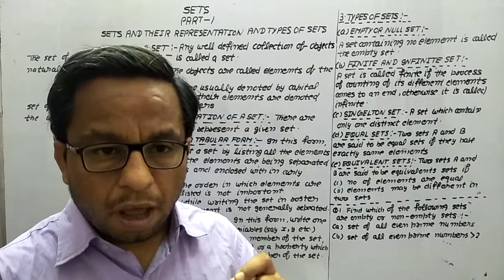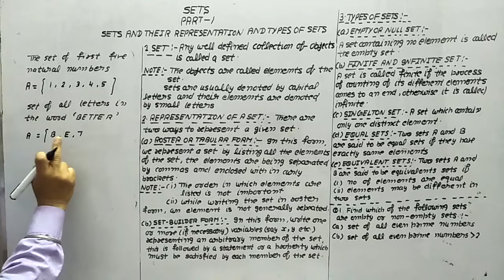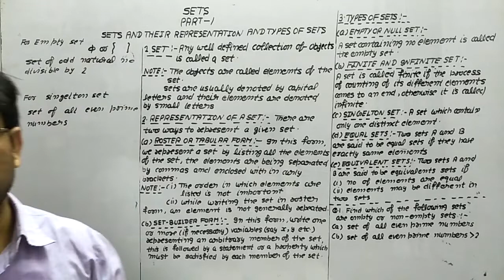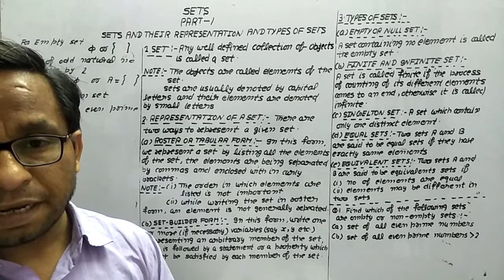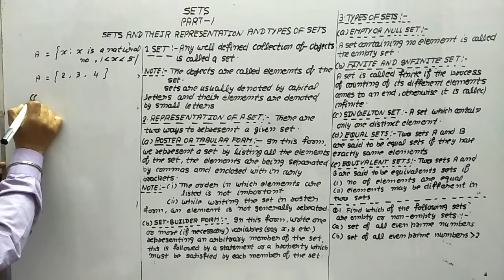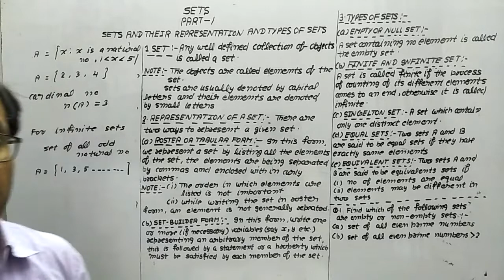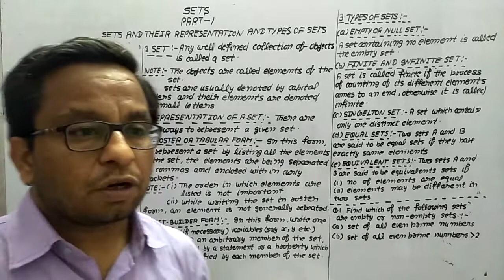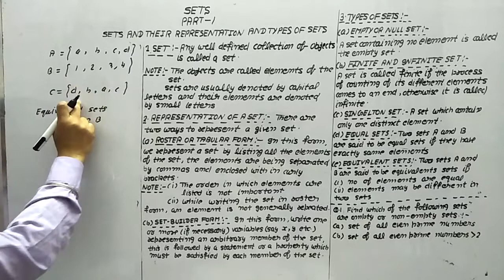Sets |Class XI |Mathematics | CBSE | (PART-1)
SETS & REPRESENTATION OF SETS & TYPES OF SETS